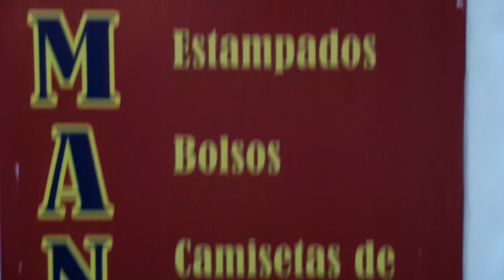Fecha 39 Español Italiano